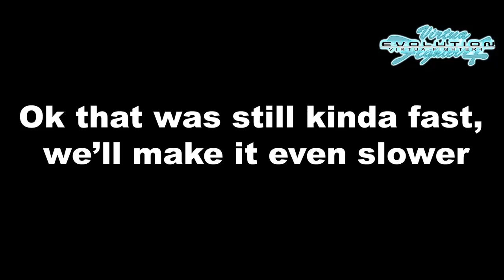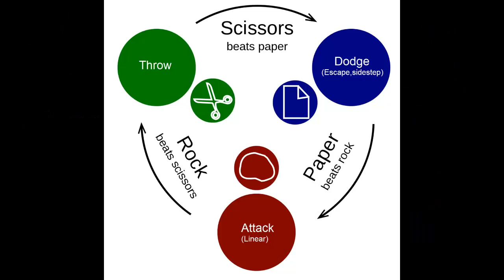Hardest Technique in the game!! Quadruple Throw Escape Guard! VF4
Little video taking you through one of the most challenging defensive techniques in the game. Dodge - Quadruple Throw Escape - Guard. Enjoy!